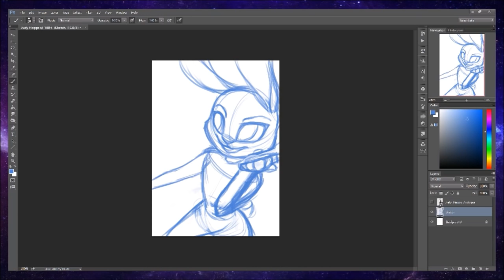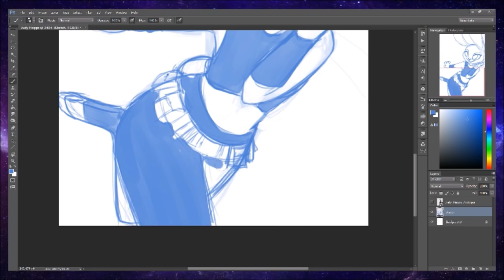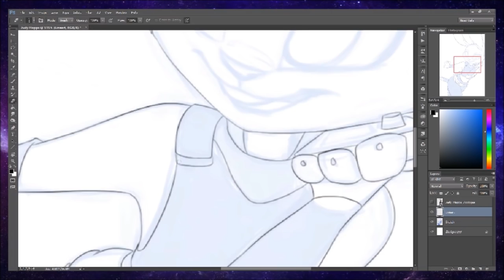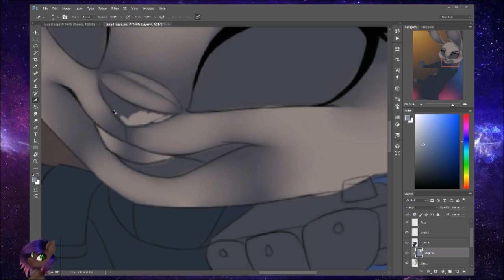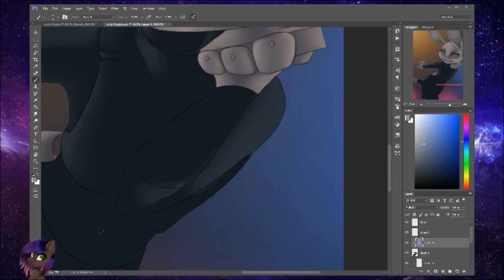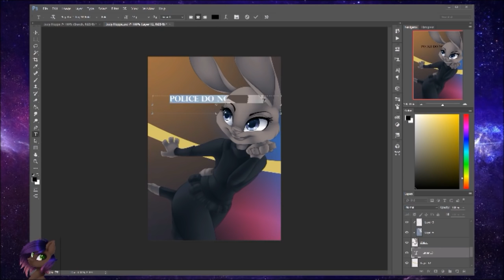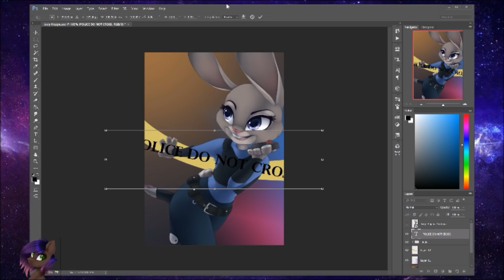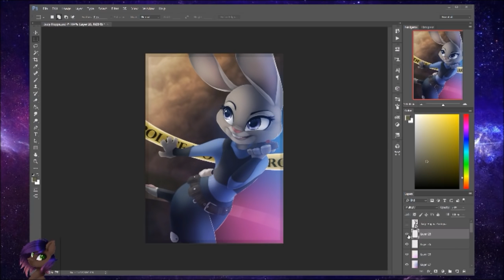Zootopia Speedpaint - Judy Hopps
SoMA
ZanciiKitty
Pillonchou
Winterbreeze96

Song:
Cartoon – On & On (feat. Daniel Levi)

Program: Photoshop CC
Tablet: Wacom Intuous Pro
Stream Software: XSplit Brooadcaster